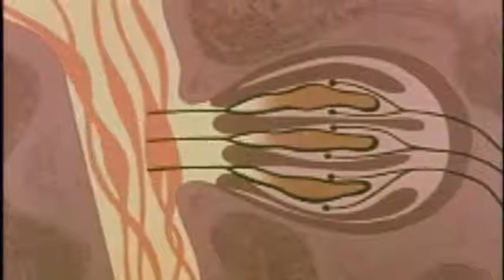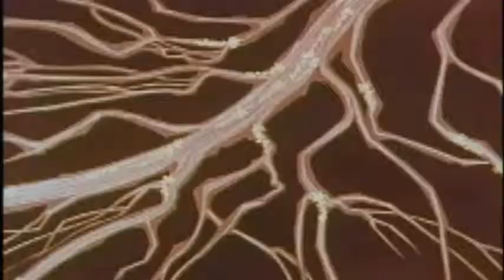you have a dome, why don't you use it?